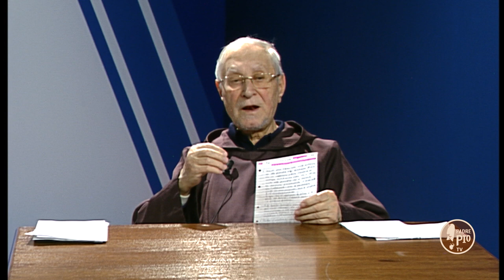5 Minuti con Padre Pio 23 Gennaio 2019